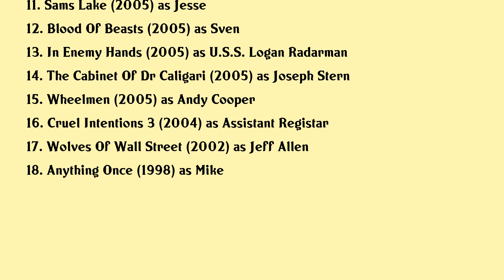William Gregory Lee Movies list William Gregory Lee| Filmography of William Gregory Lee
William Gregory Lee Full Movies List Filmography of William Gregory Lee

Latest movies of William Gregory Lee are:

1. First Man
2. Domain
3. Collision Course
4. Hydra
5. Tripping Forward
6. Bitch Slap
7. Dismal
8. Fall Of Hyperion
9. House Of Fallen
10. Mexican Sunrise
11. Sams Lake
12. Blood Of Beasts
13. In Enemy Hands
14. The Cabinet Of Dr Caligari
15. Wheelmen
16. Cruel Intentions 3
17. Wolves Of Wall Street
18. Anything Once

Complete list of movies acted by William Gregory Lee are in this video.

Please Comment down your favorite movie of William Gregory Lee